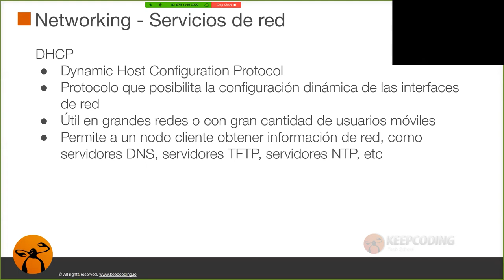¿Qué es DHCP y cómo funciona?